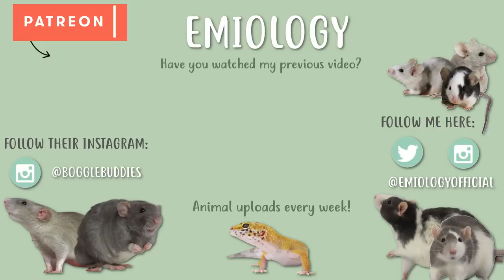PETS I DON'T WANT TO OWN...& WHY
No shade... these animals make good pets for the RIGHT people, but not for me. And it's important to be realistic about what animals are and aren't good for you, despite them being popular pets in the media. I hope this answers some of your questions when it comes to animals I'll own!

🐭 | INFO | 🐭